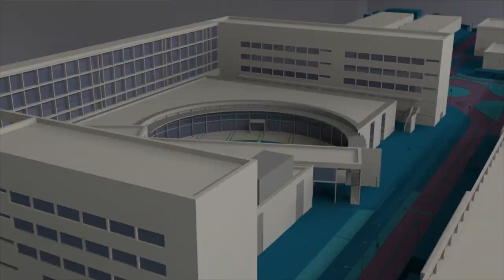Revisado por pares S02E06 - ¿Cómo será la economía tras la COVID-19?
¿Cómo hacer frente al impacto económico provocado por la COVID-19?

Hablamos sobre el impacto económico provocado por la COVID-19. ¿Cómo hacemos frente a esta realidad? ¿Cómo será la política económica post-pandemia? ¿Cómo afectará esta “nueva normalidad” al comercio internacional? ¿Entramos en una etapa cuyas reglas desconocemos? ¿Es momento de cambiar nuestro modelo económico?

En este "Revisado por pares... desde casa" contamos con la participación de José Mª García Álvarez Coque, catedrático y coordinador del Grupo de Economía Internacional y Desarrollo y Ana García Bernabeu, profesora de Economía Internacional en el Campus de Alcoi de la Universitat Politècnica de València.

"Revisado por pares" es un programa en el que investigadores de la Universitat Politècnica de València (UPV) pasan por nuestros estudios para comentar, de dos en dos, la actualidad científica. Una agradable conversación para estar al día de los avances en el mundo de la investigación académica.

Con la colaboración de la Fundación Española para la Ciencia y la Tecnología (FECYT) del Ministerio de Ciencia e Innovación.